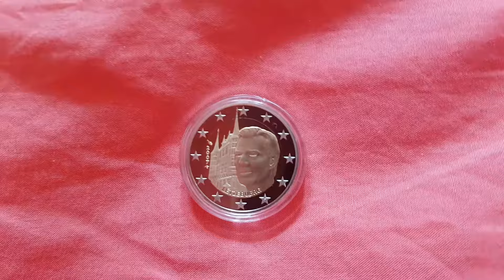2 € euro luxembourg luxemburg 2007 Palais Grand Ducal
Monnaie piece moneda coin munze
2 € euro commémorative
2007
Luxembourg / luxemburg / letzebuerg
BE PP PROOF quality
Mintage 2 500 ex
Monnaie de Paris

Henri devant le Palais grand ducal
Henry and the grand ducal at the back